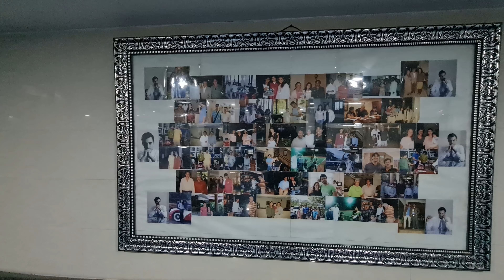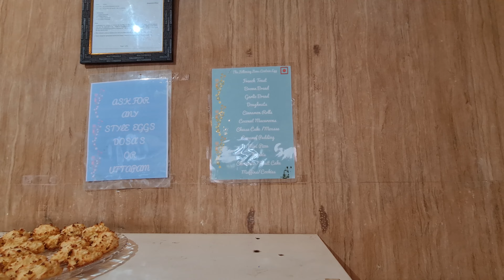Ravine Hotel, Panchgani - A complete review of best valley view luxury resort in Panchgani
Ravine Hotel Panchgani - A complete review. Welcome to another travel video where we will see one of the best luxury resorts with amazing valley view in Panchgani. Ravine hotel is located in hill station Panchgani which is in Maharashtra. This hotel is very famous and many celebrities have stayed here. Ravine hotel offers beautiful valley view, valley plus view rooms which come with budget friendly premium price., The valley view from the rooms are amazing as can be seen in the video. Ravine hotel has ample parking, good restaurant, good service, indoor game area, kids play area etc. But their spa and salon is really very nice. Also, if you are a tennis lover then you will like to be here as they have a lot of tennis courts. Ravine hotel rooms are kind of okay when it comes to space but are awesome when it comes to view from the rooms. As you can see in the video room offers beautiful valley and Dhom backwaters view. Also, sunset from rooms is very mesmerizing. So, overall we enjoyed our stay here and I have created this detailed video so that it will be helpful for people like me who want to know a lot about hotels before booking the rooms.

Chapters -

00:00 - Introduction
00:19 - First aerial view
00:46 - On the way to entry
01:40 - Parking area
02:20 - Sunset from room
02:22 - Check In Discussion
04:30 - Second aerial view
04:47 - Restaurant and Reception
05:31 - Birds Sounds
06:10 - Breakfast Time
07:08 - In room dining
07:21 - Third aerial view
07:33 - Gym and Indoor Games section
09:08 - Spa Section
10:04 - Fourth aerial view
10:30 - Kids play area
11:32 - Deck Area
12:26 - Fifth aerial view
12:38 - Another breakfast
13:51 - Valley View Room Tour
19:24 - Valley View Room Bathroom
21:34 - Valley View Room Balcony
22:04 - Details about the rooms